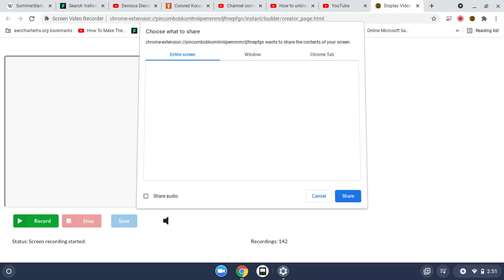another one TheNASCARGamer&Animator2021.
can't turn it off. also, mind if you make episode 3 of Captain Basilisx For Hire un age Restricted? by making the assault not to... you know.